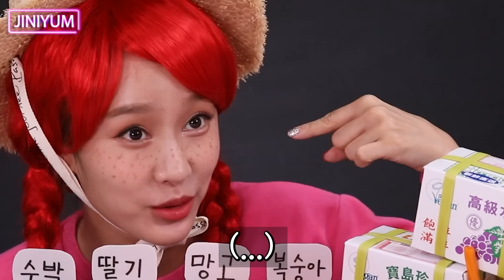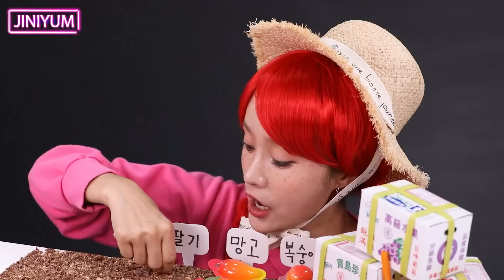농부 지니의 과일 젤리 먹방 Fruit jelly Mukbang JiniYum 지니얌 먹방